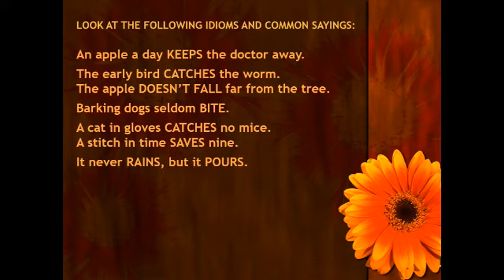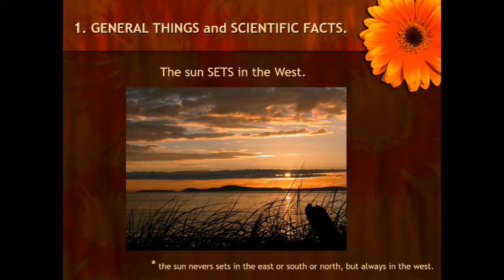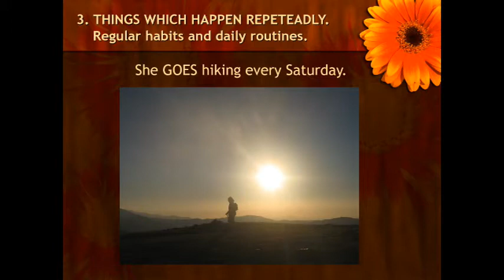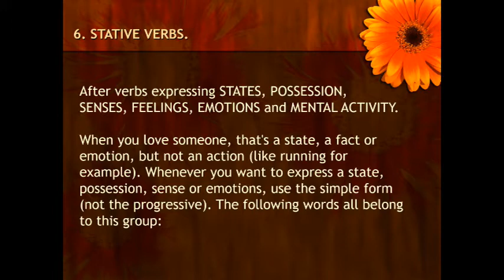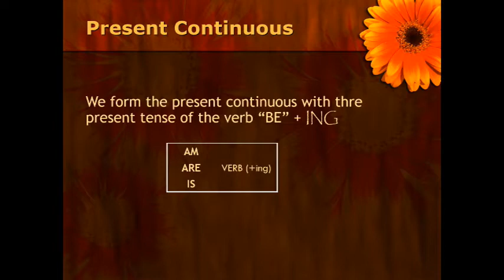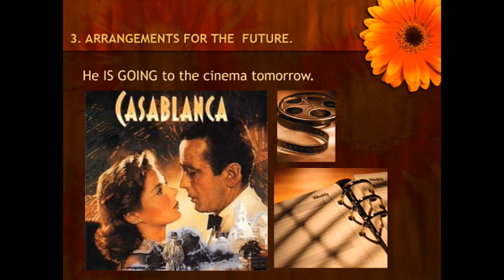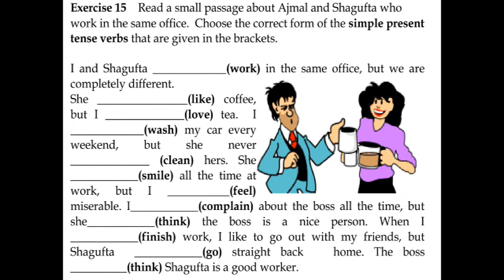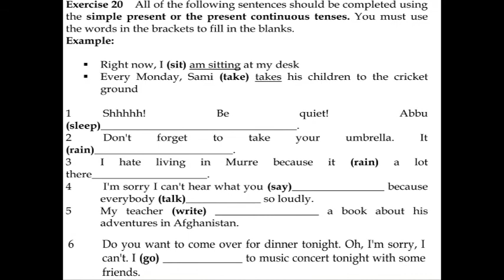Simple Present and Present Continuous Tense, (1423/5404/9407 Unit 1, Part 2)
AIOU English 1 9407/5404 lectures
AIOU course code 9407 lectures
AIOU course code 5404 Lectures
AIOU course code 9407 lecture 6
AIOU course code 5404 Lecture 6